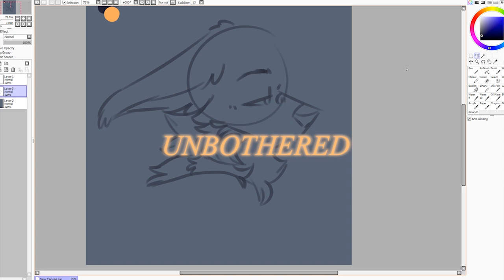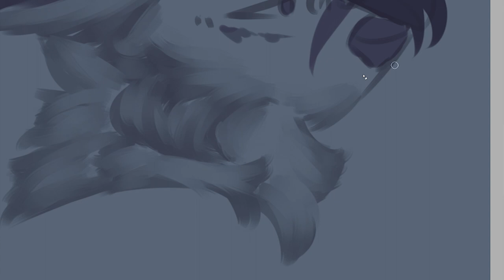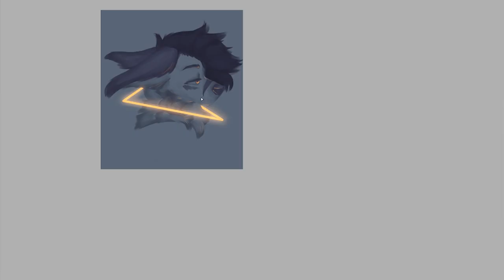unbothered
song explains whats going on right now

time taken | literally like 25 minutes :')